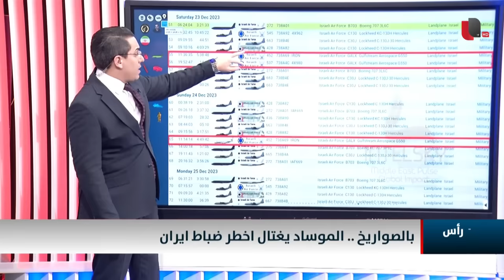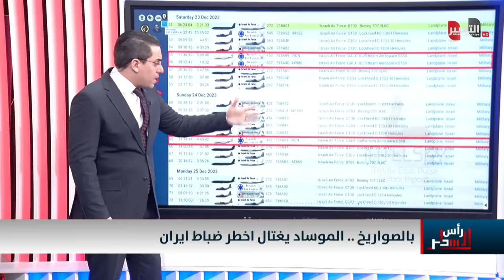مخابرات اسرائيل تفاجئ ايران بتصفية اهم قادتها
موقع قناة التغيير الفضائية  الالكتروني